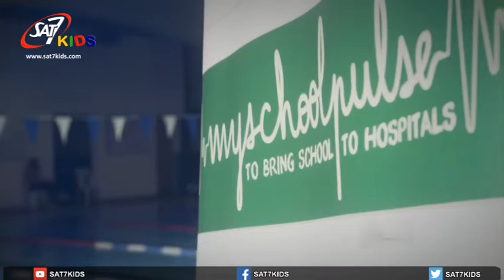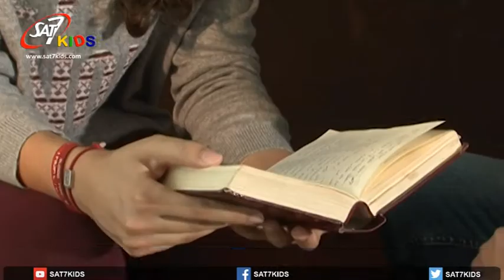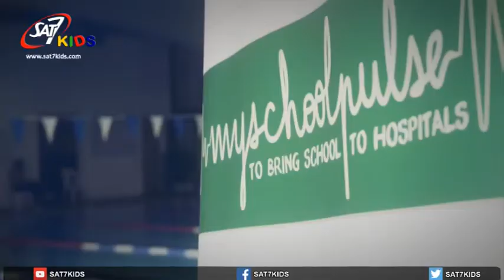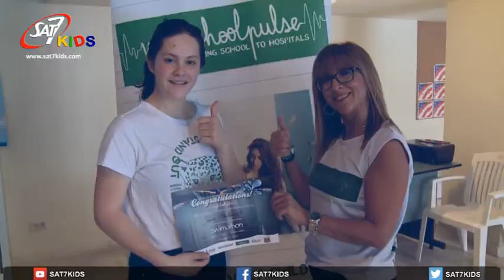SAT-7 KIDS - AS Sanabel News S 03 Eps 6 - أخبار السنابل